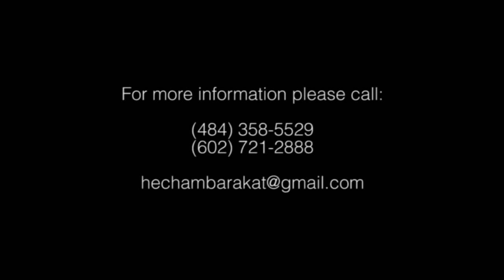Hisham Barakat-Dr Joseph and Zena Said Wedding